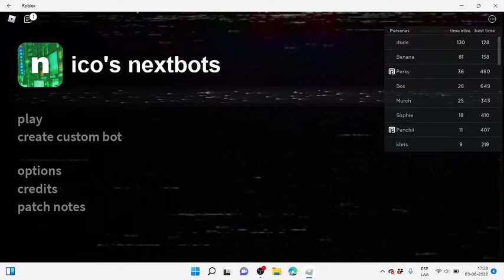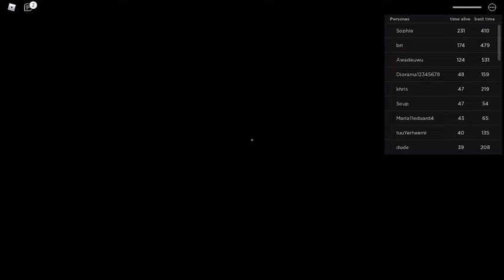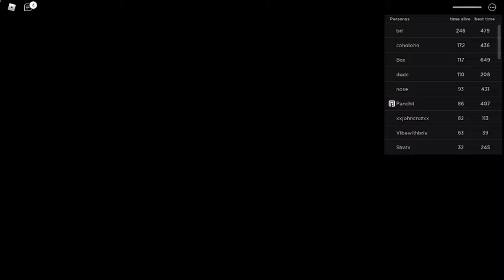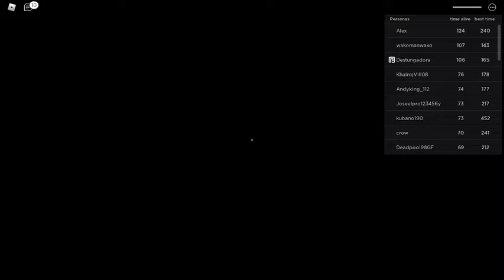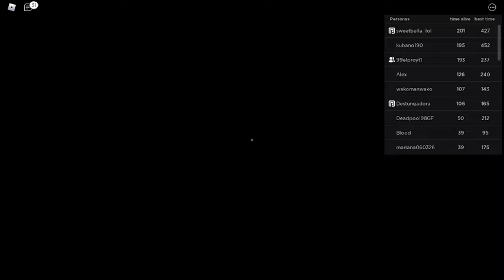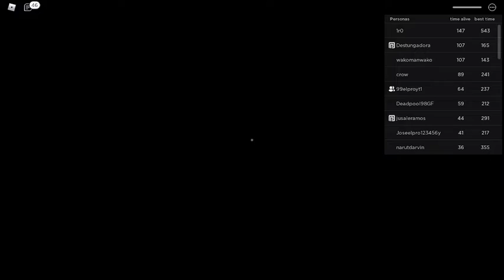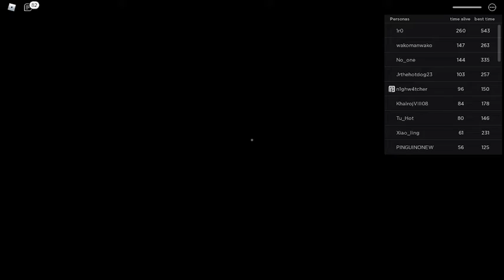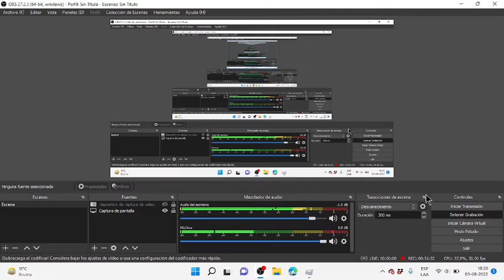Jugando Nico NextBox|Roblox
la verdad espero que lo hayas disfrutado!